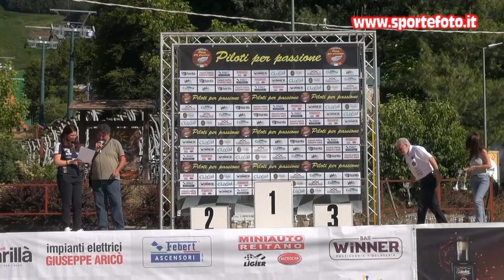Antonino Germano` - 5` Slalom di Gambarie (RC) 11-07-2021